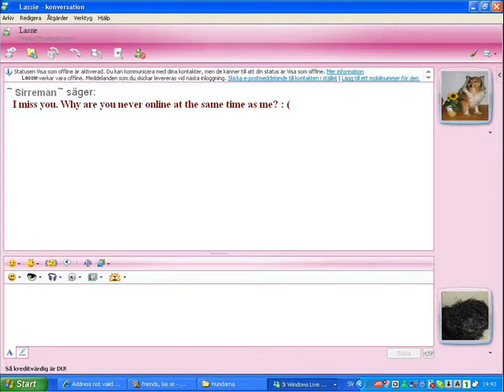Friend Like No Other - Johanna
Music and lyrics by Johanna (my 11-yo little sister). It's her who sings, plays the piano, added the drums, strings and bass. It's her piano teacher, Sverker, who plays guitar. The pictures are of our two dogs, Lassie and Sirius.